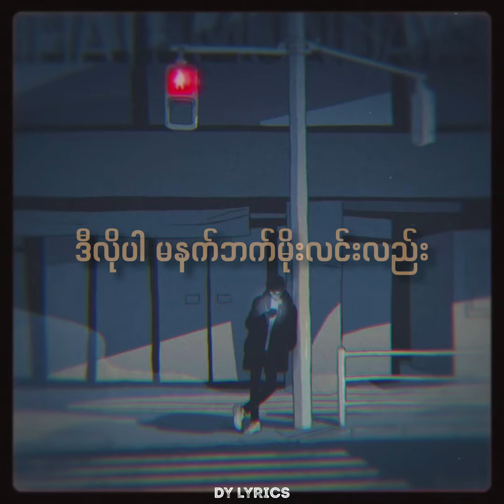မောင်မောင်ဇော်လတ် | ရပ်စောင့် Yat Saunt ( Lyrics )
I dont have any intention to ruin the artist's rights for song ownership by copying, reposting to get money or beneficial purposes.